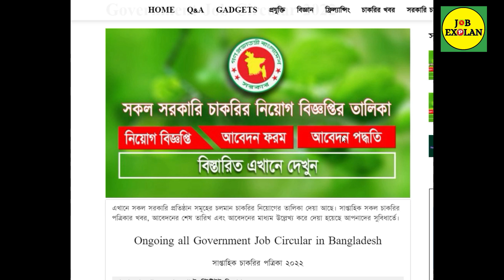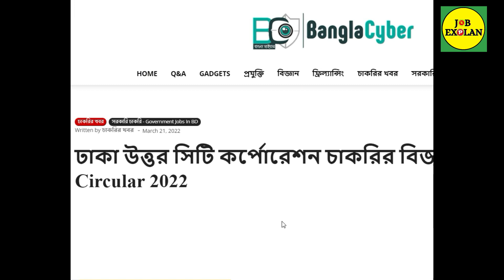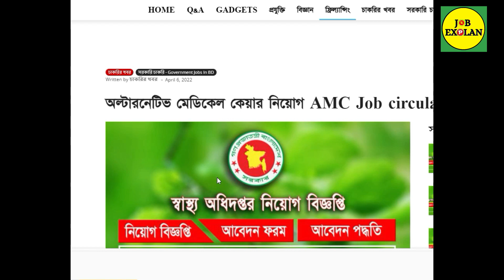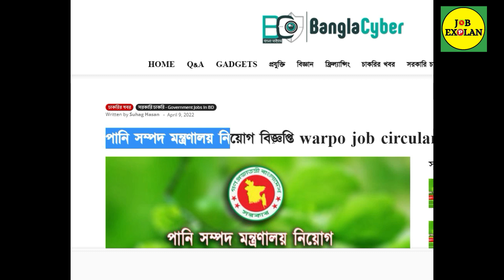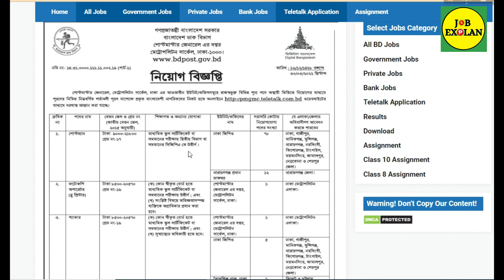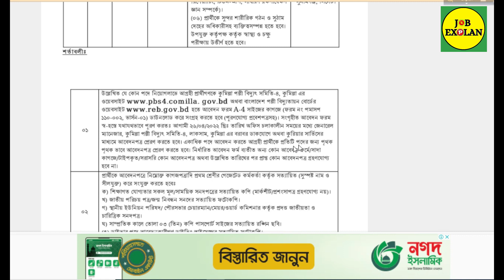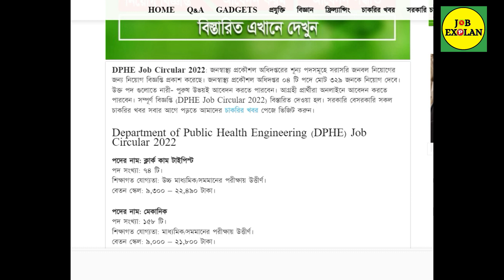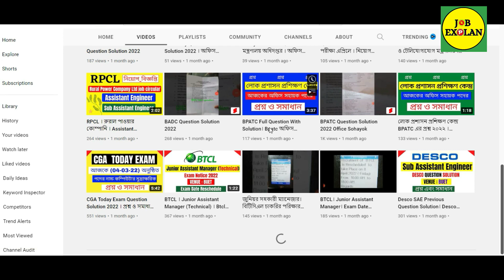চলমান সকল সরকারি চাকরির নিয়োগ তালিকা 2022 । All Government Job Circular 2022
👉 চলমান সকল সরকারি চাকরির নিয়োগ তালিকা । All Government Job Circular 2022
এখানে সকল সরকারি প্রতিষ্ঠান সমূহের চলমান চাকরির নিয়োগের তালিকা দেয়া আছে। সাপ্তাহিক সকল চাকরির পত্রিকার খবর, আবেদনের শেষ তারিখ এবং আবেদনের মাধ্যম উল্লেখ্য করে দেয়া হয়েছে আপনাদের সুবিধার্তে।
Ongoing all Government Job Circular in Bangladesh Govt Job Circular 2022
সরকারি চাকরি - GOVERNMENT JOBS IN BD
 Dear Viewers 💚
Thank You, So much for visiting my channel. Bangladeshi All Job news published my Channel JOB EXPLAN.
🔴 You find here,
✅ নতুন নিয়োগ বিজ্ঞপ্তি 2022
✅ BD all job circular
✅ সাপ্তাহিক চাকরির খবর
✅প্রতিদিনের সরকারি চাকরির খবর
✅ চলমান সকল সরকারি চাকরির নিয়োগ তালিকা
✅ All Government Job Circular 2022
✅ Navy
✅ Police
✅ Airforce
✅ Fire Service Job
✅ Ansar Job
✅ All Ministry Job
✅ Non-Govt Job News
✅ NGO Job news
✅ Private Company bd jobs
✅ Banks job news
✅ University Job news
✅ Saptahik chakrir khobor potrika etc.
🔴 Engineering Job Preparation for B.Sc and Diploma Engineer
 BUET, KUET, CUET, RUET, DUET MSc ,
 BPDB, PGCB, DPDC, DESCO, BREB, NWPGCL, NESCO, RPCL, NPCBL etc. Job preparation
✅ Govt Job circular 2021 is also here.
🔴 Here You also get a Job exam Question solution
🟢 Please Note:( All those questions are collected from many candidates as per their memorization during the exam. So questions may differ from real examination question paper).
Thanks By ,
Job Explan
Bangladesh, Dhaka